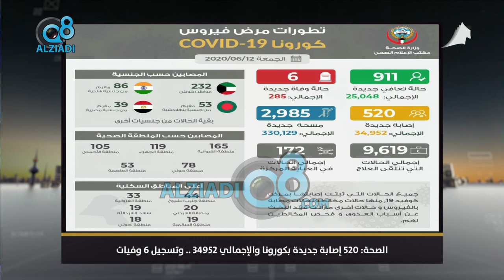الصحة: 520 إصابة جديدة بكورونا والإجمالي 34952 .. وتسجيل 6 وفيات